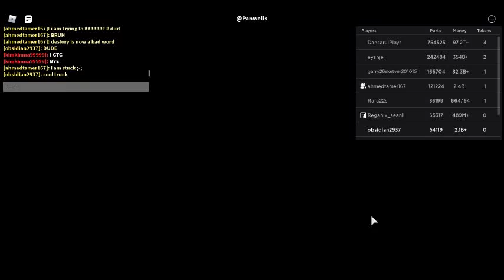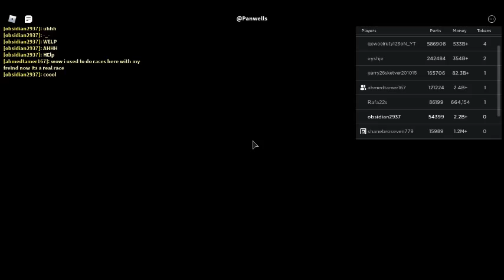playing roblox in crushers car with my friends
sub and like to Rappaplays YT / Pokemoon and me